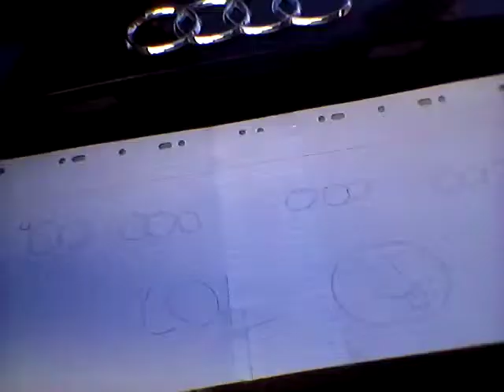Les pourris gâté vs les non pourris gâté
La chaîne de mon cousin le gravestell